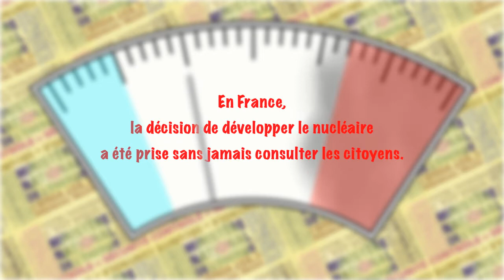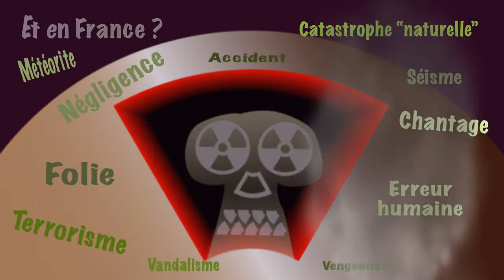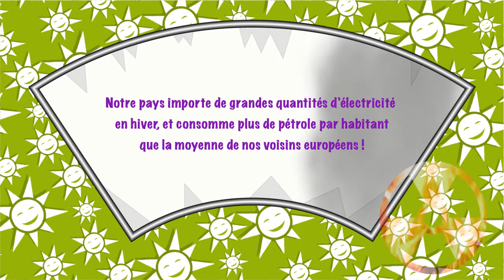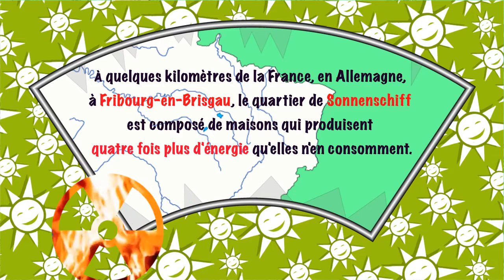ROULETTE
Une petite vidéo pour participer à l'action de "Sortir du nucléaire"...